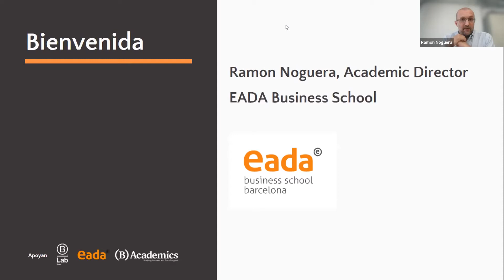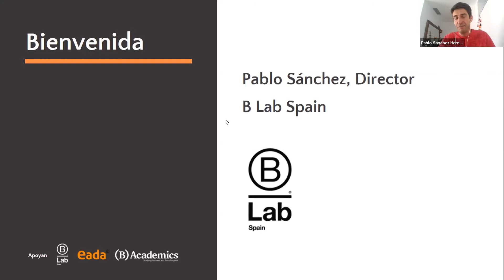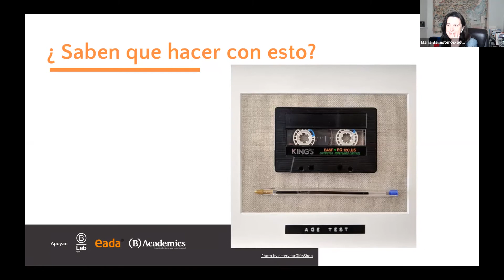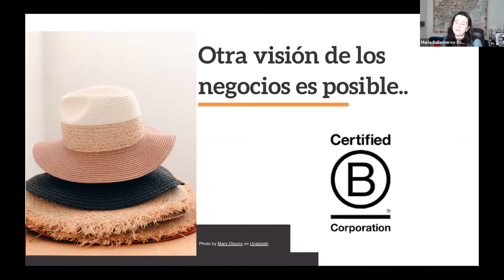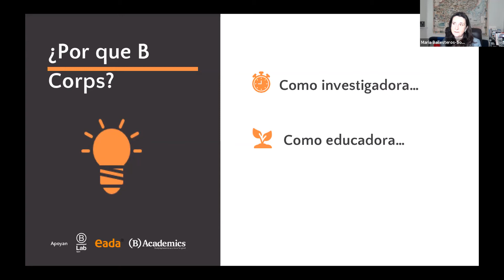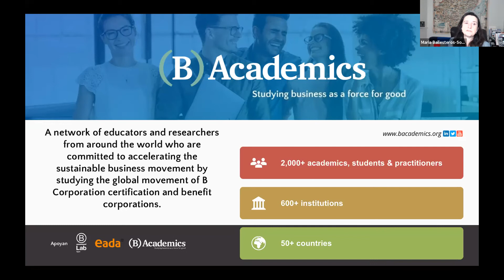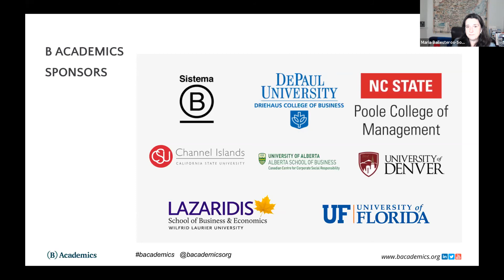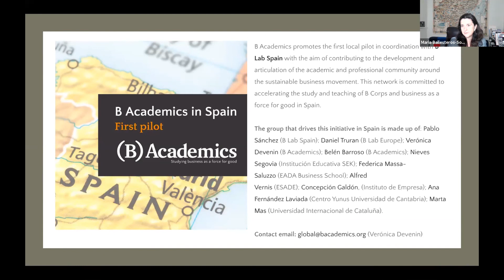Primer Encuentro B Academics en España - Parte I: Piloto B Academics España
Celebrado el 23 de Marzo 2021 el Primer encuentro B Academics en España pretende impulsar la investigación y la enseñanza sobre B Corps en el país.  El encuentro fue organizado por B Academics, B Lab Spain y acogido por EADA Business School en el marco de la Sustainability Week 2021.